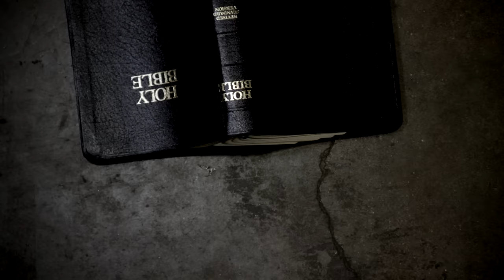Boyd Is Saved by His Father - Scene | Justified | FX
Boyd finds unexpected salvation through the power of his father’s intervention, both divine and biological. Stream all episodes of JustifiedFX on Hulu.

Based on Elmore Leonard’s novella “Fire in the Hole,” Justified was developed by Graham Yost and stars Timothy Olyphant as Deputy US Marshal Raylan Givens, a lawman who finds himself drawn back to his home state of Kentucky. In Justified’s final season, the long brimming conflict between Raylan and Boyd Crowder (Walton Goggins) will finally come to a head. The series co-stars Walton Goggins as ‘Boyd Crowder;’ Nick Searcy as ‘Chief Deputy Art Mullen;’ Jacob Pitts as ‘Deputy Marshal Tim Gutterson;’ Erica Tazel as ‘Deputy Marshal Rachel Brooks;’ Joelle Carter as ‘Ava Crowder;’ and Jere Burns as ‘Wynn Duffy.’ Yost wrote the pilot and serves as Executive Producer/Writer on the series. Executive Producers on the series include Carl Beverly, Sarah Timberman, Michael Dinner, Fred Golan, Dave Andron, Don Kurt, Taylor Elmore, Timothy Olyphant, and the late Elmore Leonard.  Justified is produced by Sony Pictures Television and FX Productions.